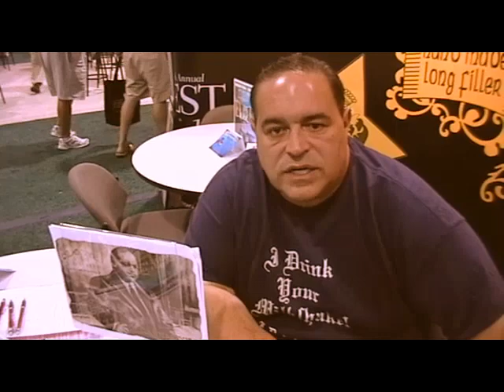Joe Gannascoli on his original Cugine cigars blend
Recorded at the IPCPR 2008 Trade Show in Las Vegas, actor, author, gourmet chef, and cigar epicurean, Joe Gannascoli ("Vito" on The Sopranos), talks about his new Cugine cigars that he created with boutique cigar maker extraordinaire, Gene Arganese of Arganese cigars. It's not a very long clip, but you'll get a glimpse as to what a nice guy this "tough guy" really is.